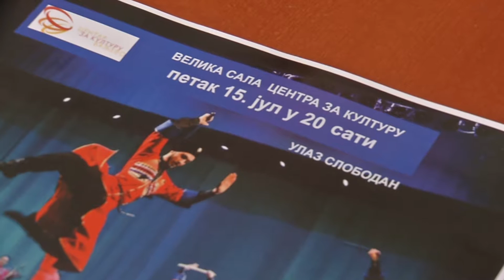Infakt 13072016 Ruski folklorni ansambl